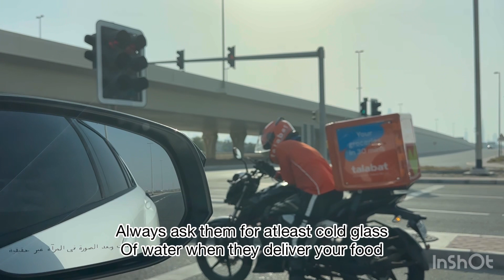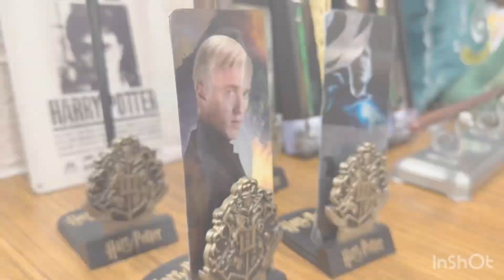My first Silent vlog | Sunday lunch , hospital visit |Harry Potter’s store visit in Dubai